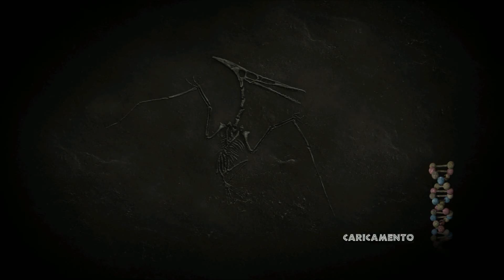Non fatela Arrabbiare - RL - Jurassic Park The Game ITA #10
Addentriamoci nel mondo di Jurassic Park e scopriamo i suoi segreti in questa avventura mozzafiato!
(Questo è un reload di una serie che avevo portato sul vecchio canale).